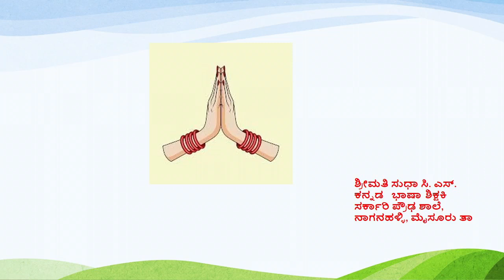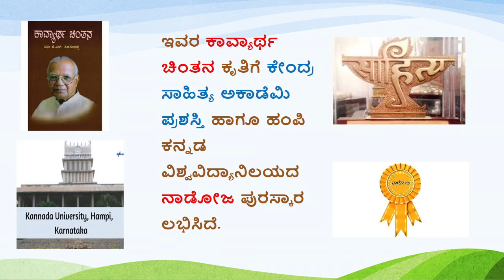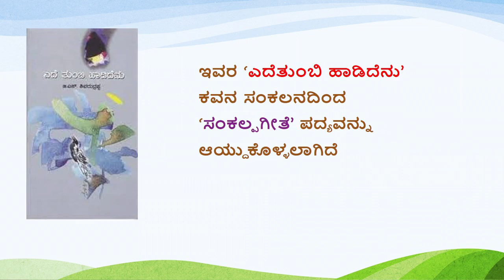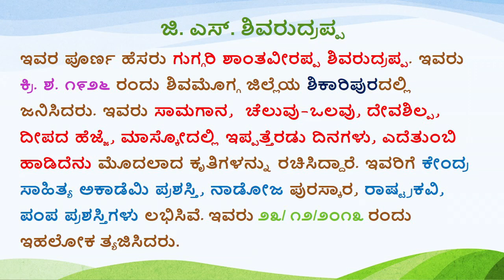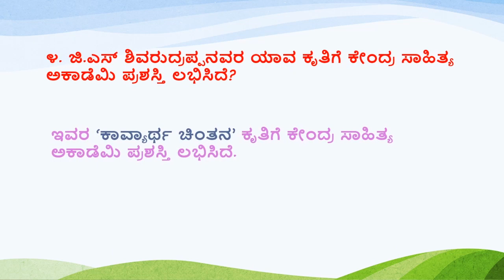ಕವಿ : ಜಿ. ಎಸ್. ಶಿವರುದ್ರಪ್ಪ | ಕವಿ ಪರಿಚಯ |Kavi : G. S. Shivarudrappa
ನಾನು ಈ ವಿಡಿಯೊ ಸರಣಿಯಲ್ಲಿ ೧೦ನೇ ತರಗತಿ, ಪ್ರಥಮ ಭಾಷೆ ಕನ್ನಡ ಪಠ್ಯಪುಸ್ತಕದಲ್ಲಿರುವ ಕೃತಿಕಾರರ ಪರಿಚಯವನ್ನು ಮಾಡಿಕೊಡುತ್ತಿದ್ದೇನೆ. ಪರೀಕ್ಷೆಯಲ್ಲಿ ಮೂರು ಮೂರು ಅಂಕಗಳಿಗೆ ಇಬ್ಬರು ಕೃತಿಕಾರರ ಪರಿಚಯಕ್ಕೆ ಸಂಬಂಧಿಸಿದಂತೆ ಪ್ರಶ್ನೆಗಳಿರುತ್ತವೆ. ಒಂದು ಪದ್ಯದಿಂದ ಹಾಗೂ ಒಂದು ಗದ್ಯದಿಂದ ಆಯ್ಕೆ ಮಾಡಿ ಕೊಡಲಾಗುತ್ತದೆ. ಈ ಪ್ರಶ್ನೆಗಳಿಗೆ ಉತ್ತರಿಸಲು ಈ ವಿಡಿಯೊ ಉಪಯೋಗವಾಗುತ್ತದೆ. ಸಂದರ್ಭಗಳಲ್ಲೂ ಆಯ್ಕೆಯನ್ನು ಬರೆಯಲು ಸಹಾಯವಾಗುತ್ತದೆ.
 ಈ ವಿಡಿಯೋದಲ್ಲಿ 'ಸಂಕಲ್ಪ ಗೀತೆ' ಪದ್ಯದ ರಚನೆಕಾರರಾದ ಜಿ. ಎಸ್. ಶಿವರುದ್ರಪ್ಪ ಅವರ ಪರಿಚಯವನ್ನು ಮಾಡಿದ್ದೇನೆ. ಇದರ ಸದುಪಯೋಗವಾಗಬೇಕೆಂಬುದೇ ನನ್ನ ಆಶಯವಾಗಿದೆ.